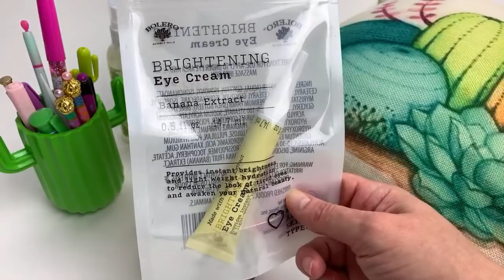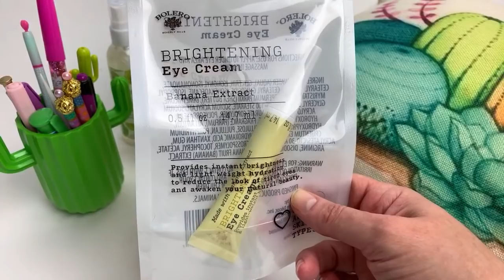DOLLAR TREE HAUL!!! *SOOO* MANY NEW FINDS!!!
Come see what new finds I found at Dollar Tree !!!